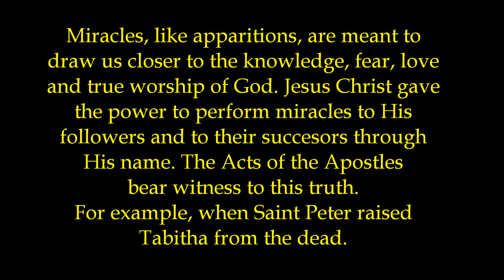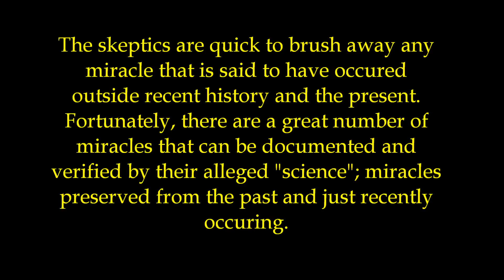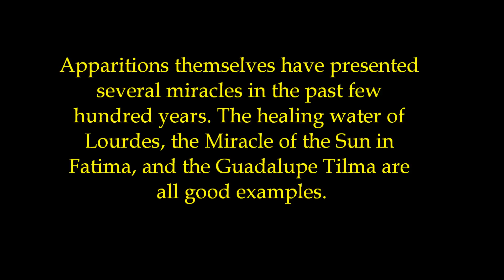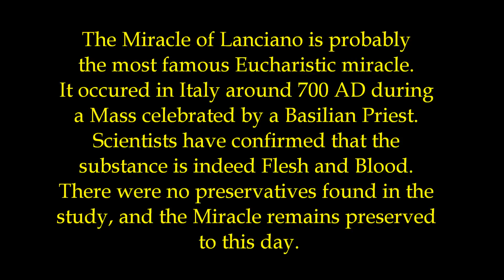Miracles of the Catholic Church - Some examples from Tradition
This is a small attempt at a big subject. It is only meant to get people thinking and researching for themselves. I am afraid I don't have the time or the knowledge to go into any amount of great detail on any of these miracles. I have had a few miracles happen in my own life, unexplainable occurrences that would seem impossible to the skeptic. I am sure you all have too. I hope this video can help someone in some way, as you now see it is not one of my strong subjects.